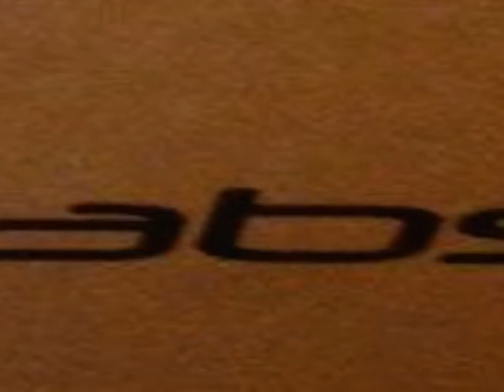PC AUDIO LABS